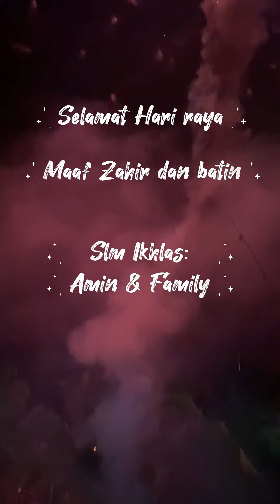Raya 2022: Amin & Family